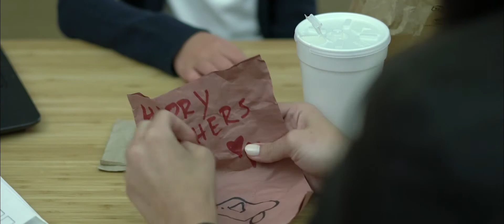"Cards For Mom" On-Set Class | Julianna Utter & Maritsa Campos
Juliann Utter | Kayla
Maritsa Campos | Ms. Norris

Director: Antoni Corone

Director of Photography: Braulio Hernandez

Kim Houston Acting Studios in Hollywood, Florida is dedicated to helping actors build strong skills to prepare them for a variety of industries, including commercial, television, film, vocals, improv and voice over. With our training programs, you will always be ready for the next opportunity!